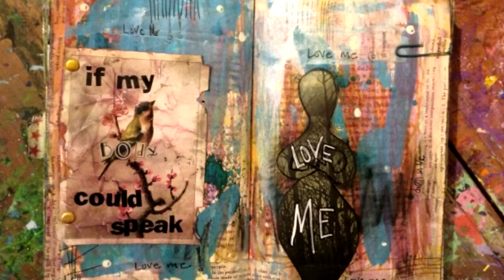Buddha Brunch - Stephanie Gray - 8/22/16 (Audio)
Artist and blogger Stephanie Gray joins the Brunch to share about Creative Nectar Studio, Process Art, and the art of dancing with pain.